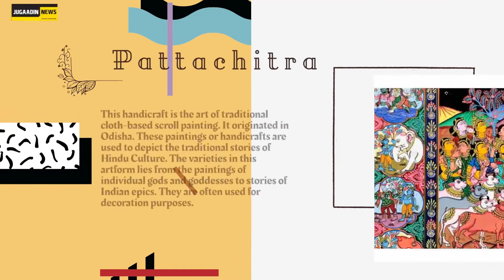DIFFERENT HANDICRAFTS OF INDIA | JUGAADIN NEWS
HELLO EVERYONE!!
Hope and wish you all are doing good. Handicrafts is a unique art of processing materials like wood, metals, fabrics by hand with the help of different hand tools. It can be simply understood as crafts made by hands.
Enjoy this beautiful journey of different kinds of handicrafts in India made with love and handwork plus hard work.

CREDITS :
Article by :- Suyash Rajan
Video by :- Beena Verma